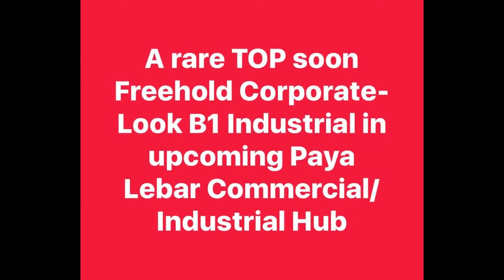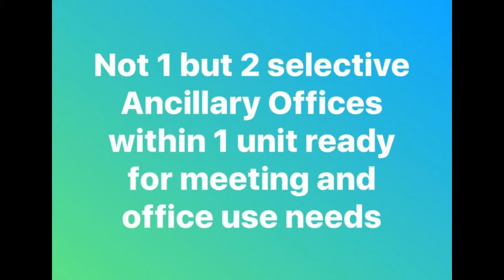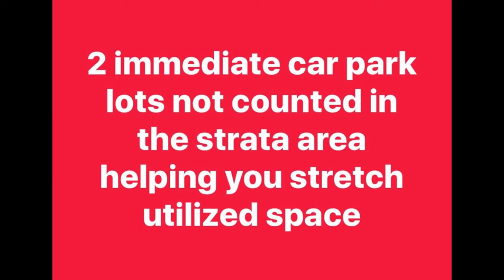Novelty TechPoint. Freehold B1 Industrial - For Sale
Novelty TechPoint TOP soon!
FREEHOLD B1 Industrial

Total units: 61
Ancillary Canteen: 1 unit
Parking lots: 183 lots
Lorry Bay: 4 bays

- High ceiling: Floor to floor height of approximately 6.15m to 7.35m

- Ample parking lots are available on the 4th storey carpark

-Standard  Production with Ancillary Office. (Optional Dual-Function Layout)

- Each unit incorporates 2 or 3 attached washrooms

Recreation facilities: Swimming pool, Gym, BBQ area, Open sided Pavilions

- 5 mins drive to KPE
- 2 mins drive to Bartley and Tai Seng MRT

Developer Sales Team: 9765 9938, ERA